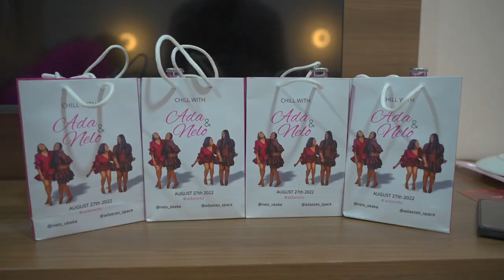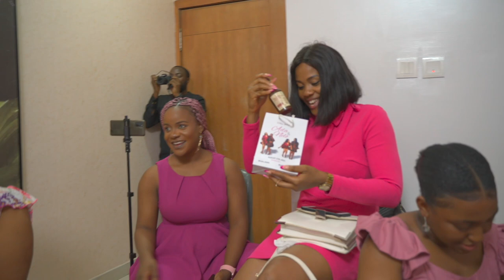THE MOST BEAUTIFUL MEET AND GREET!*FULL VIDEO* CHILL WITH ADA AND NELO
FAQs
1. What Camera do you film with?

1b. What Lens do you film with?

2. Do you use a Ringlight?

3. What Microphone(s) do you use?

4. Do you vlog with your phone?

5. What Software do you use to edit?

6. What do your Daughters' names mean?
         2. "AVA" (Origin: HEBREW) meaning "Life" or "Living One" or "Life Giver"
         3. "SOPHIA" (Origin: GREEK) meaning "Wisdom"